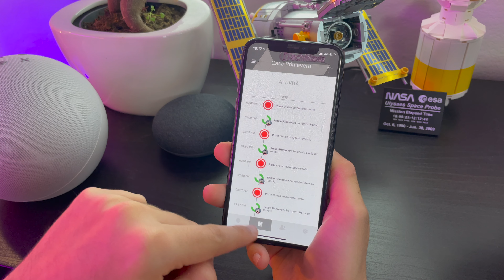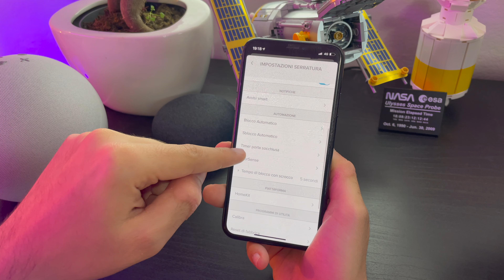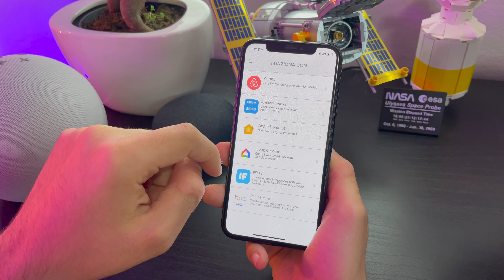NON TORNO PIU' INDIETRO! 😍 Serratura Smart LINUS YALE | Recensione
Una delle SERRATURE SMART più intelligenti che ho provato, la LINUS YALE smart lock si è dimostrata affidabile e ricca di sorprese, ecco la RECENSIONE completa.

LINUS YALE SMART LOCK Link Amazon